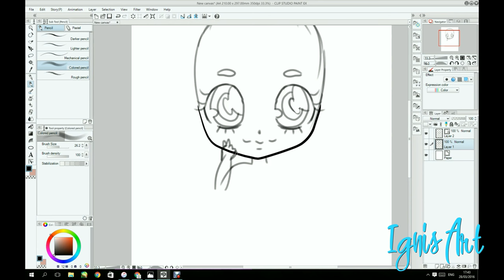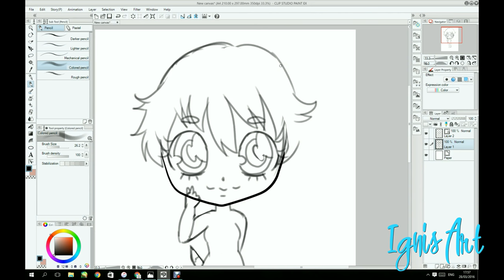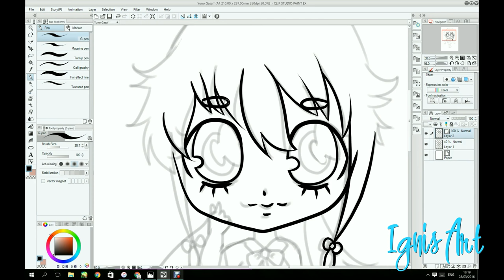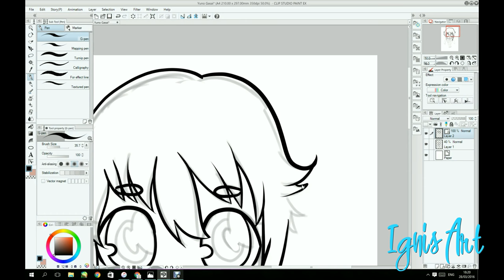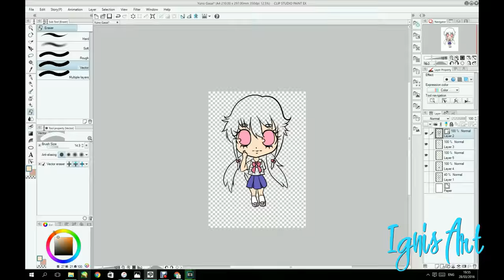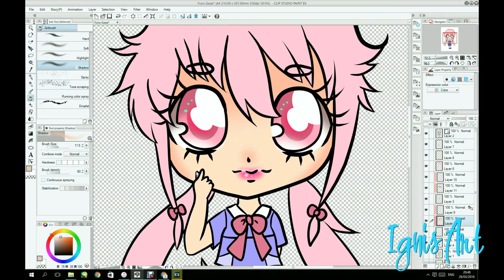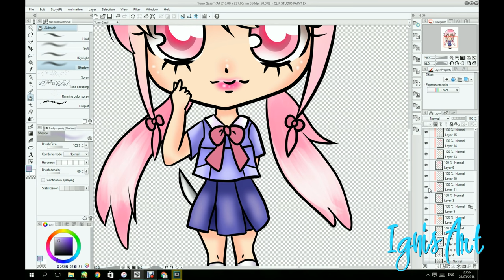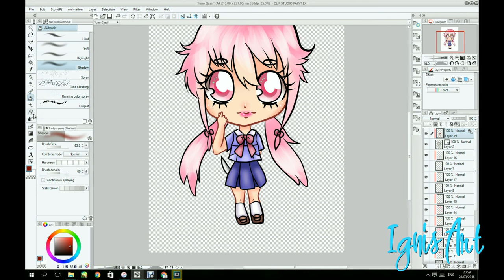✧☆ Drawing time!: [CHIBI] Yuno Gasai - Clip Studio Paint / Speed Painting ☆✧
A chibi I did of Yuno Gasai from the anime Mirai Nikki ^_^